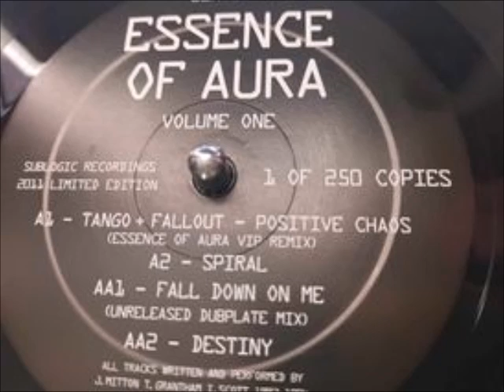Essence Of Aura – Volume One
Sublogic Recordings – SLRV016
Full release pressing of SLRV016 on 150gm heavyweight vinyl, limited to 250 copies only.